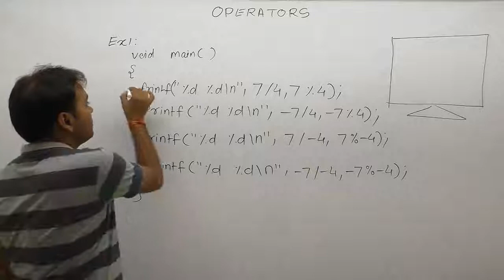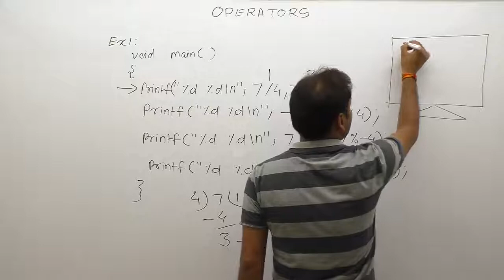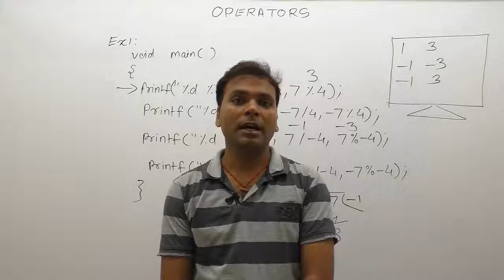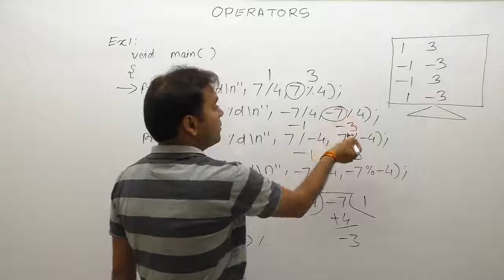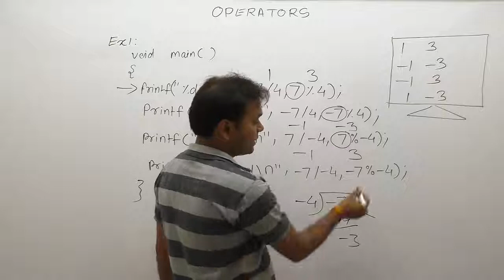Examples of Arithmetic Operator in c-Part98 | C Language by Java Professional